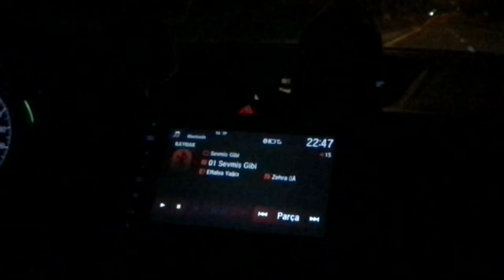Atılım Üniversitesi Açık Hava Sineması & Kalıcı Oje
Umarım keyifle izlersiniz! Hepinize şimdiden çok teşekkür ediyorum.
Benden gelecek bir sonraki videolardan anında haberdar olmak için de zile basabilirsiniz.